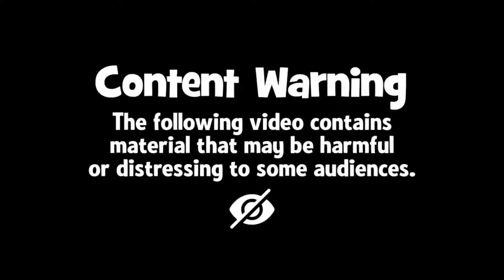కాళహస్తిలో అఘోరీ హల్ చల్ | Lady Aghori Naga Sadhu Latest Updates | BIG TV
Big TV Tirupati is your go-to destination for the latest in Telugu politics, current affairs, breaking news, exclusive political interviews, and in-depth analysis from the heart of Telangana, Andhra Pradesh, and beyond.

Let's grow together as the most informed community in Telugu politics and beyond!